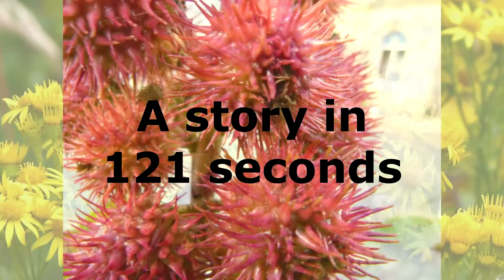'Poisonous Plants 1-2-1' Euphorbia pulcherrima, the poinsettia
Every Christmas there are people who say poinsettia is a deadly poison and others who say it is completely harmless. The truth lies in between. And how traditional is it to have a poinsettia in the house at Christmas?
For more information on this pretty (and profitable) plant please